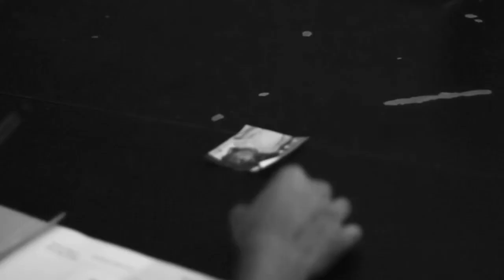STOLEN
On an earthquake-ravaged island, a woman is questioned about her role in the death of a young orphan girl.

Emilie Oehlers as Madeline Harper
Pavan Singh as The Investigator

Script - Drayton Hiers
Camera - David Gan & Guna Subramaniam
Sound recordist - Arnold San Juan

Emilie Oehlers
Ketan Shah
Post-Museum